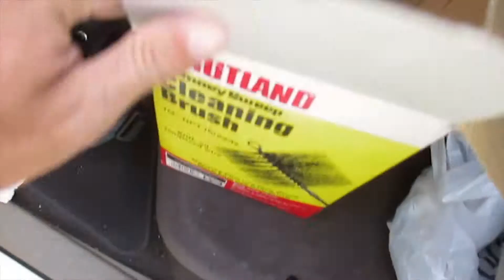Getting everything ready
We spent the day running around getting everything ready for our events coming up. Still a lot to do.